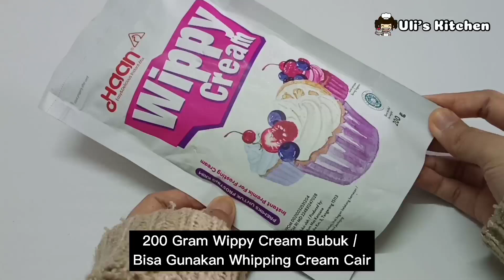BIKIN ES KRIM LEMBUT HANYA DENGAN 3 BAHAN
Assalamu'alaikum Sahabat Uli's Kitchen🤗
Di Video Masakku Hari Ini,Aku Membuat Es Krim Yg Cara Buatnya Simpel Banget Hanya Pakai 3 Bahan Aja.Hasil Es Krimnya Juga Lembut...Dan Kalian Juga Bisa Loh Kreasikan Es Krim Ini Dengan Rasa Dan Topping Sesuai Selera Kalian🤤

BAHAN UTAMA ES KRIM :
200 Gram Whippy Cream Bubuk (Jika Kalian Mau Pakai Whipping Cream Cair Juga Bisa Ya)
400 Ml Air Dingin (Sesuai Yg Tertera Di Kemasan)
180 Gram Susu Kental Manis

Untuk Rasa Disesuai Selera :
Rasa Vanilla (Tambahkan Secukupnya Pasta Vanilla)
Rasa Stroberi (Tambahkan Secukupnya Pasta Stroberi)
Rasa Coklat (Tambahkan 1 Sdm Coklat Bubuk)